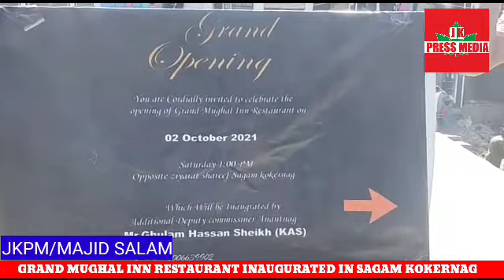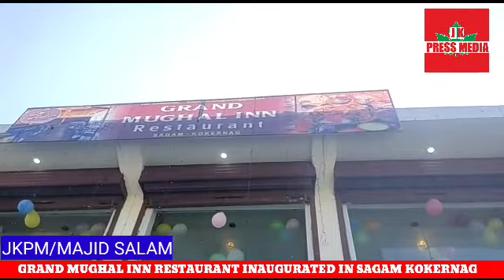GRAND MUGHAL INN RESTAURANT INAUGURATED IN SAGAM KOKERNAG